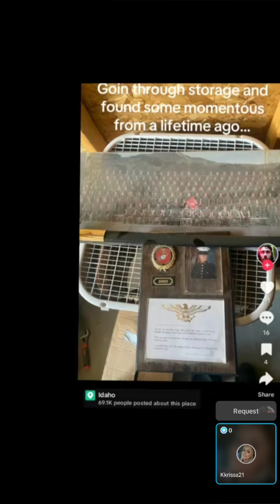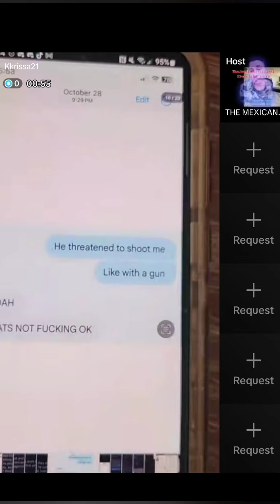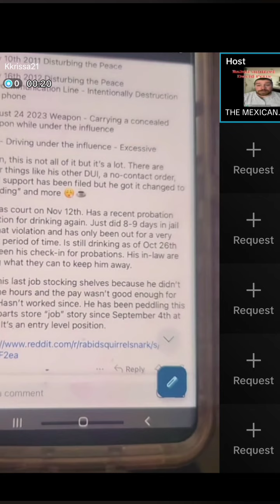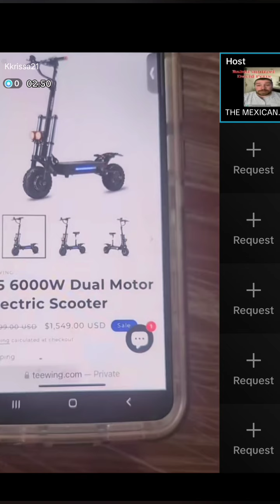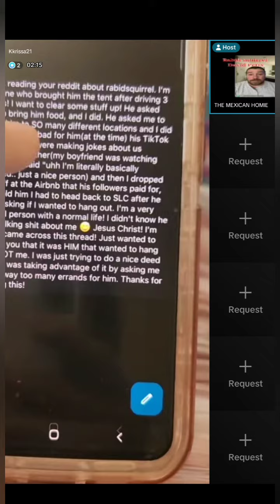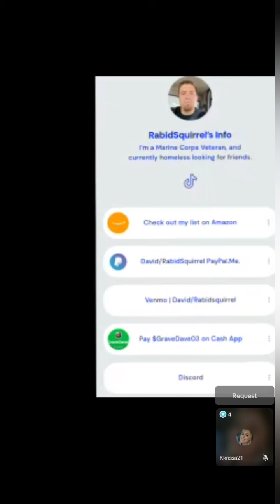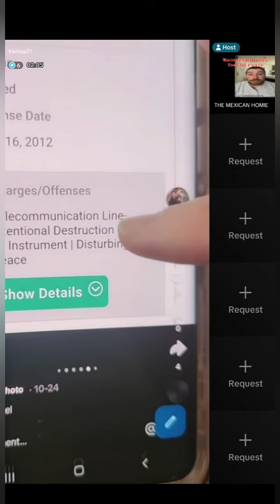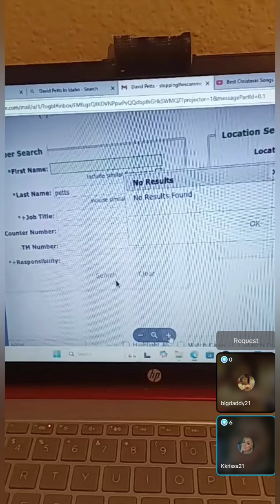Awareness of David Petts, an American Tiktoker